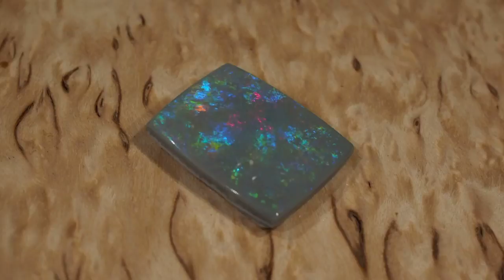Темный опал из Лайтнинг Ридж2